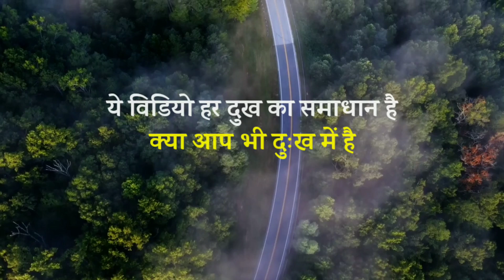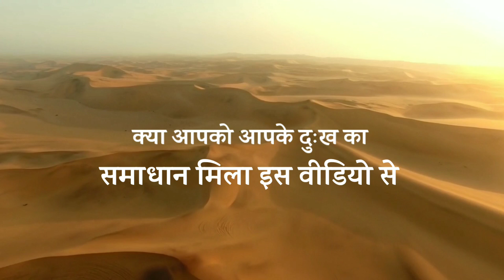दुःखी जीवन को स्वर्ग कैसे बनाए - aaj ka motivation - brahmacharya ka palan kaise kare - Speech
ये कहानी सुनने के बाद रोना छोड़ दोगे - वासना से मुक्ती - brahmcharya ka palan kaise kare - income - Speech

Aaj ka motivation
Aaj ka motivation 2.4

brahmcharyये कहानी सुनने के बाद रोना छोड़ दोगे - वासना से मुक्ती - brahmcharya ka palan kaise kare - income - Speech

Aaj ka motivation

Aaj ka motivation

Aaj ka motivation

music information

music use
Composer: Whitesand (Martynas Lau)
Year: 2017
Title: Eternity